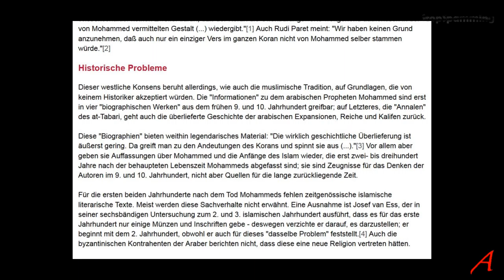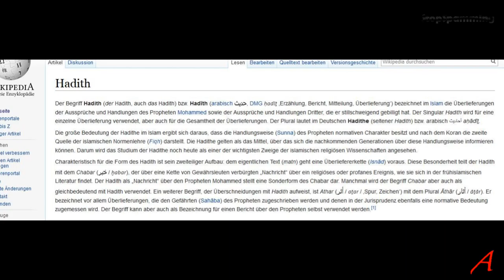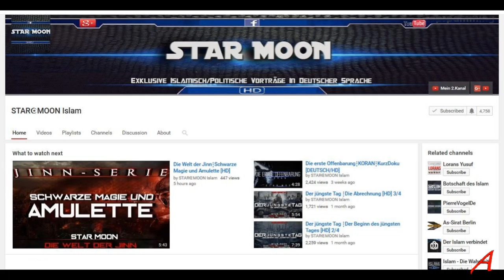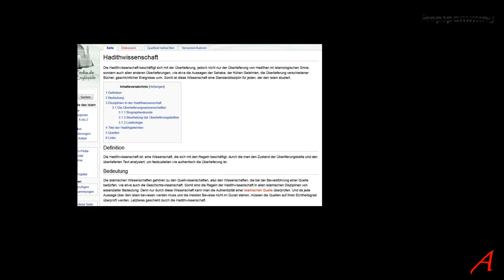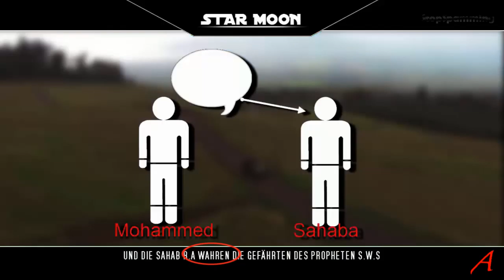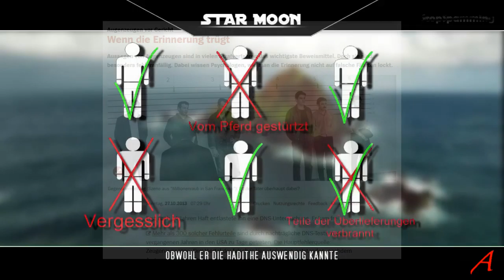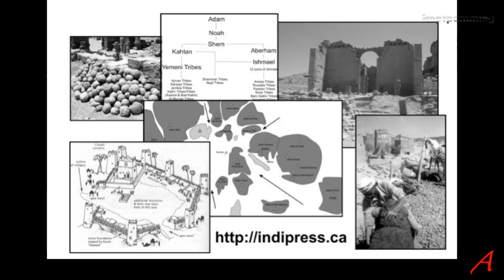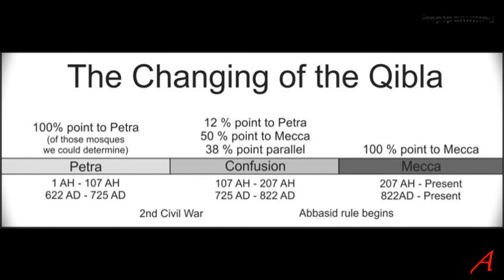Die Entstehung der Hadithe-Kurz Erklärung-mein Kommentar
Ein Kanal names StarMoonIslam bringt mehr Masse als Klasse ins Netz.
Ich sehe mir mal eines an und kommentiere es, um zu zeigen, wie hier Behauptung und Realität auseinanderklaffen.

Leider habe ich zur Zeit keinen Zugriff auf meine Quellen-Liste, so dass diese erst Ende der Woche nachgeliefert wird.

Im Video geht es um die Sekundär-Literatur im Islam, den Hadith, die höchstens dem Anspruch an Märchen gerecht wetrden.

Quellen

Afghanistan: Die Analphabetenrate ist mit zirka 70 % im internationalen Vergleich sehr hoch

Kapitel: 60, Nummer: 49
Abu Sa'id Al-Chudryy berichtete: "Wir verfügten bei einer Kriegsbeute über gefangene Frauen, und wir machten von dem 'Azl* Gebrauch. Als wir uns darüber beim Gesandten Allahs, Allahs Segen und Friede auf ihm, erkundigten, sagte er:»Tut ihr es wirklich?« Und er wiederholte diesen Satz dreimal. Anschließend fuhr er fort: »Es gibt kein Lebewesen, dessen Dasein bis zum Tage der Auferstehung vorbestimmt ist, das nicht wirklich existieren wird.«

 *=Koitus interruptus, auch als Koitus incompletus oder reservatus bekannt, ist eine Art Empfängnisverhütung durch das Zurückziehen des Penis aus der Scheide, um den Samenerguss in ihr zu verhindern